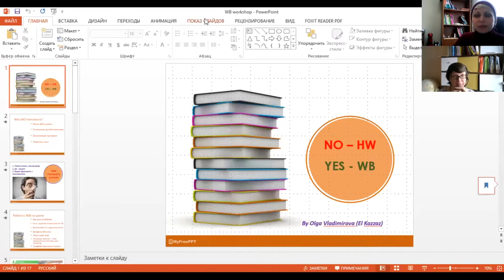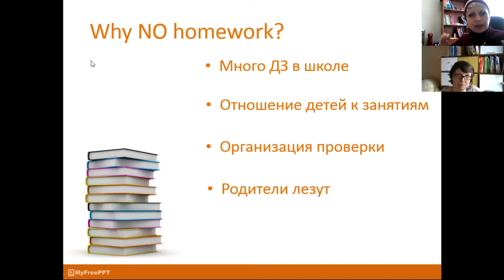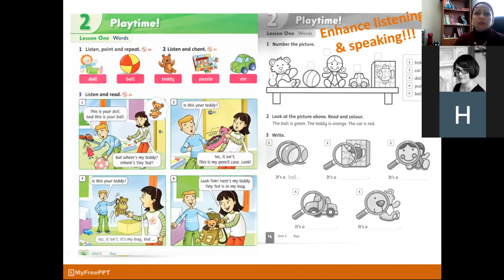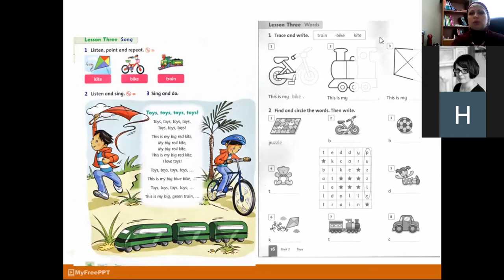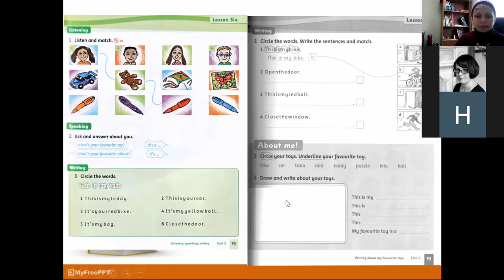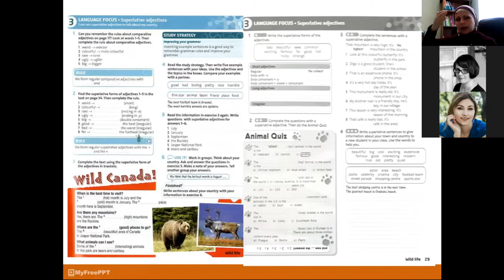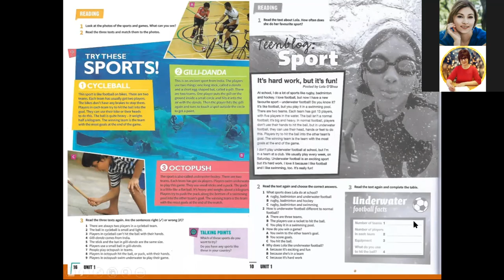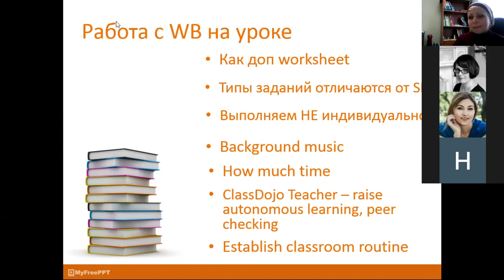no HW yes WB